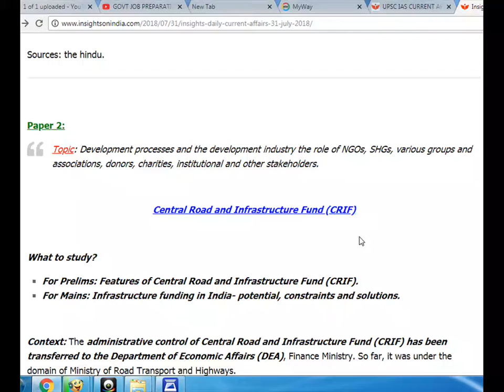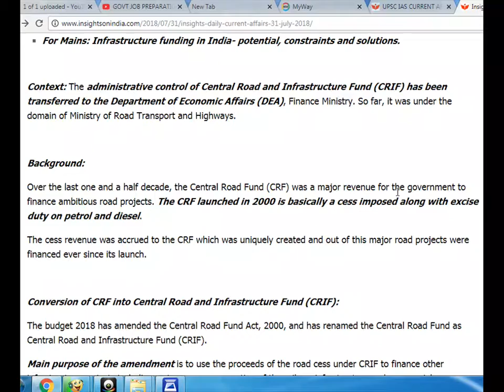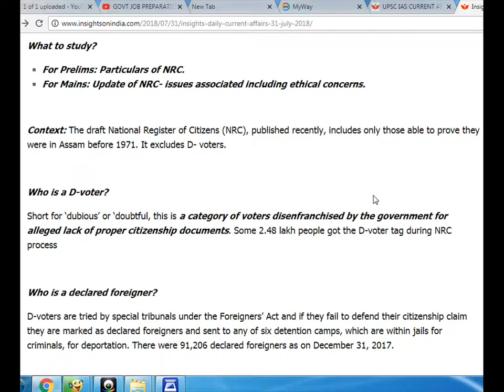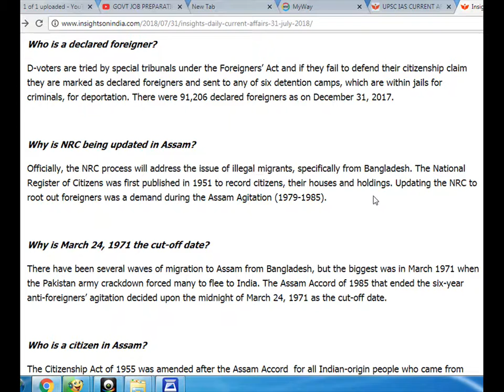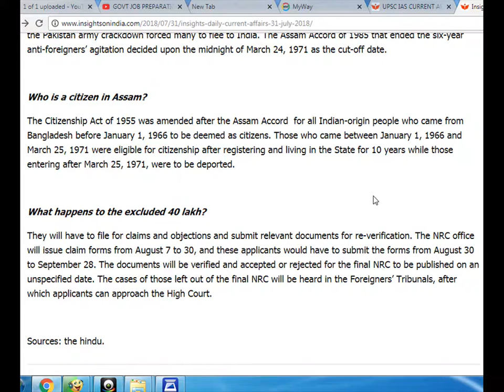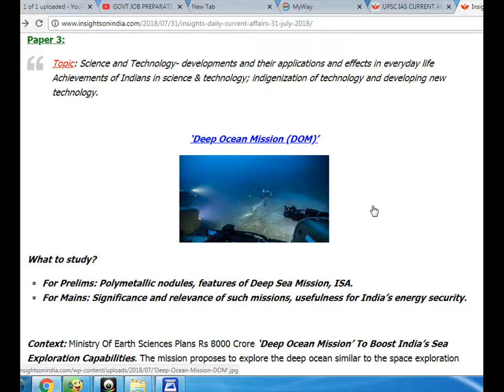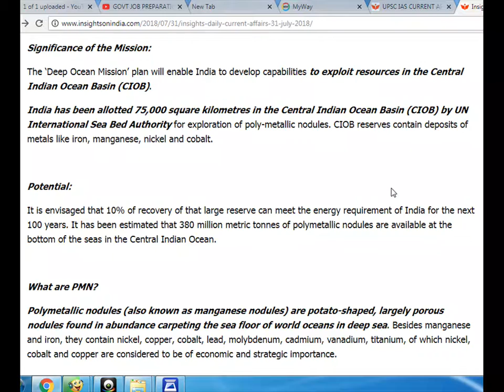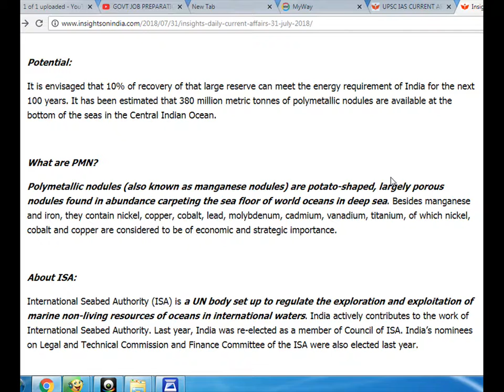Deep Ocean Mission (DOM)’/Assam NRC explained/Central Road and Infrastructure Fund (CRIF)